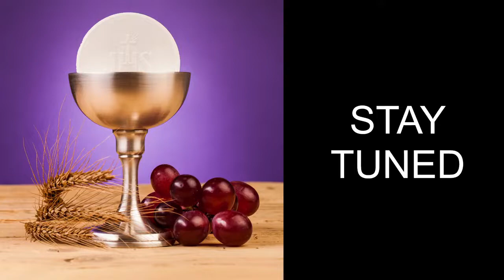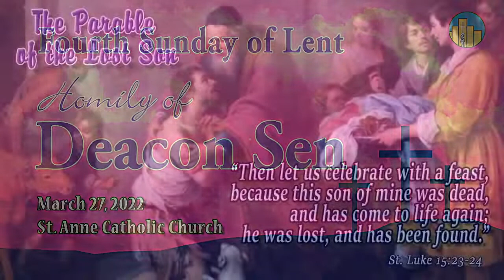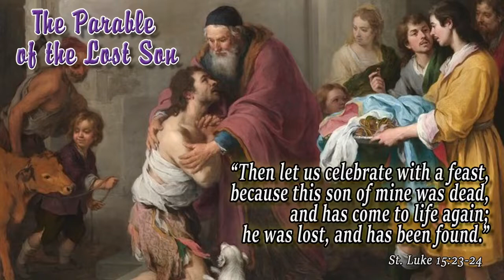Fourth Sunday of Lent - Homily of Deacon Sen I 27 March 2022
Welcome to the St. Anne Catholic Church Lenten Season Gospel Reflection 2022 - Fourth Sunday of Lent Eucharistic Celebration Homily of Deacon Arsenio Reyes on March 27, 2022 during the 12:00PM Mass. (was Live in St. Anne Church Official Facebook

The Gospel Reading: St. Luke 15:1-3, 11-32 "The Parable of the Lost Son"